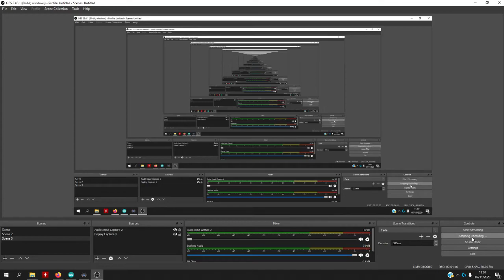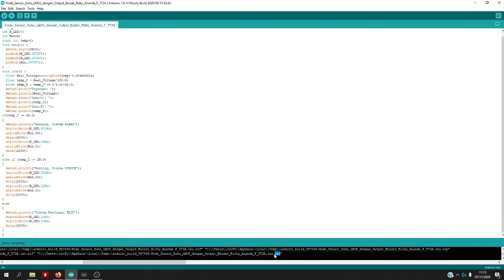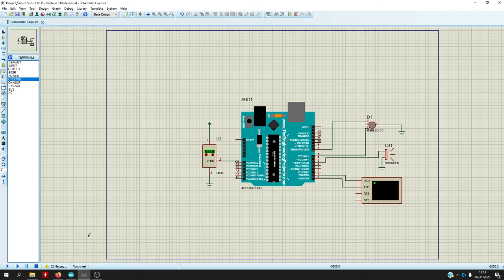Sensor Suhu LM35 dengan Output Buzzer